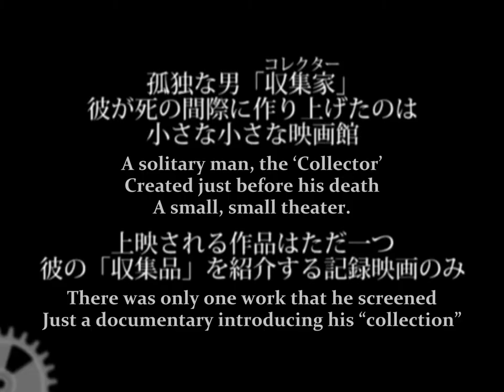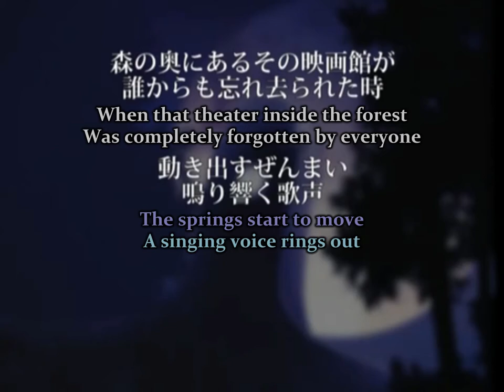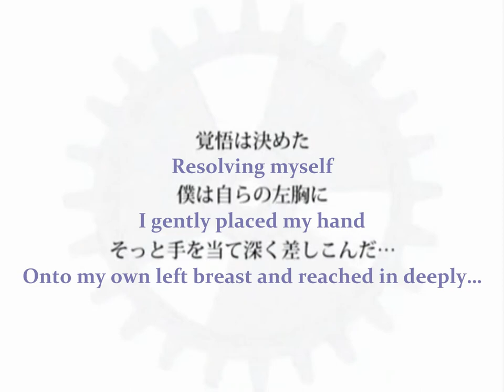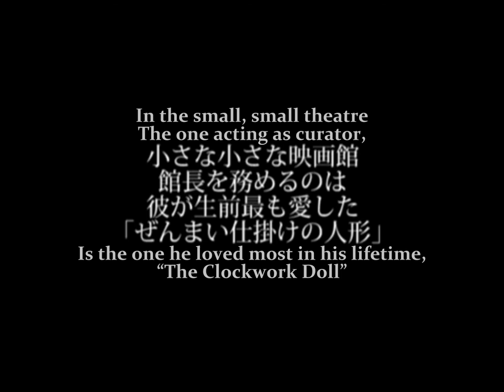Heartbeat Clocktower [Eng Sub]